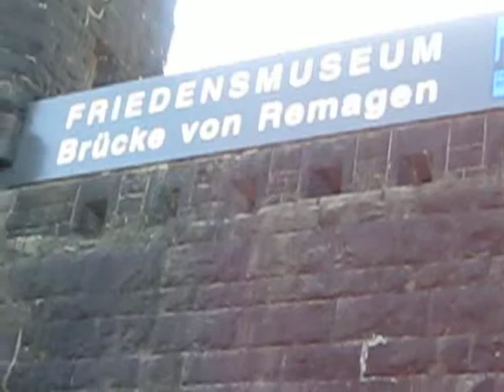Bridge at Remagen 9/30